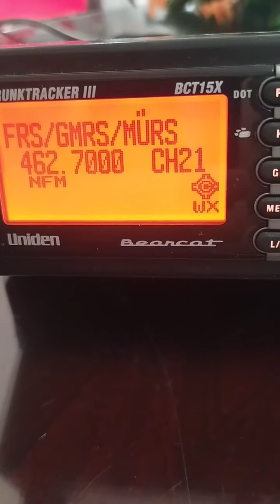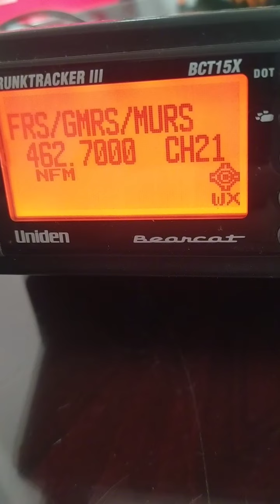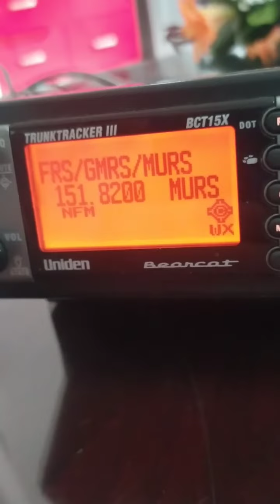Halcones de la maña. radiocomunicacion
radiofrecuencia de narcos